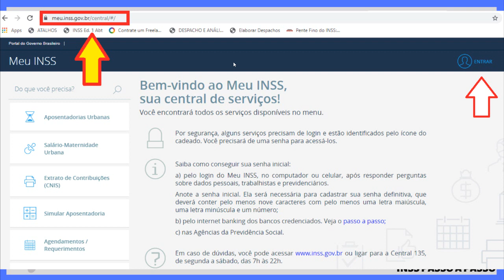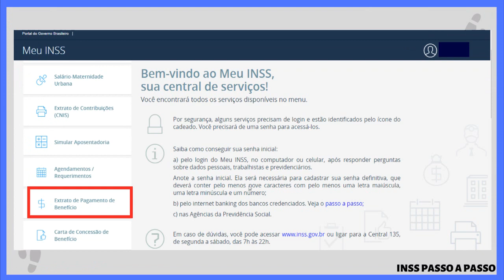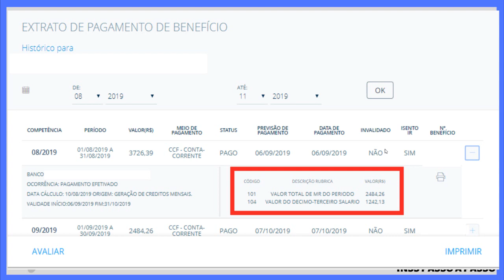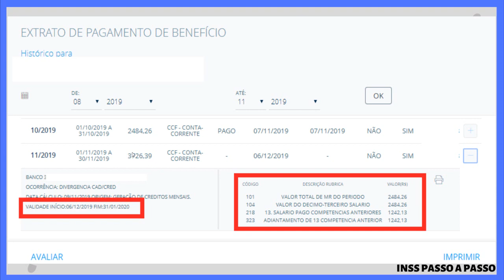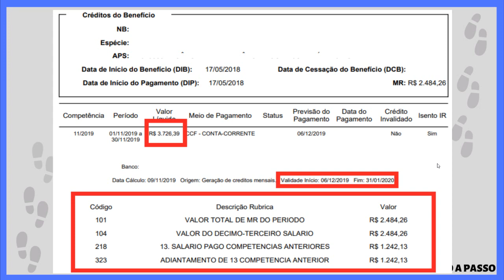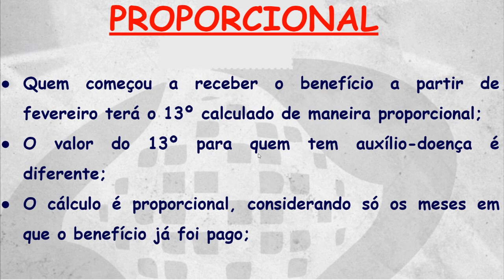DÉCIMO TERCEIRO INSS LIBERADO - CONFIRA AQUI SE SEU VALOR ESTÁ CORRETO E APROVEITE A BLACK FRIDAY!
O INSS deposita, na próxima segunda-feira, a segunda parcela do décimo terceiro salário, juntamente com a competência 11/2019, no período de 25/11/2019 a 06/12/2019, conforme calendário de pagamento de benefícios.

Quem quiser consultar o valor a receber, o contracheque já está disponível no Meu INSS, no Extrato de Pagamento de Benefício.

A segunda parcela do 13º salário é paga a todos os beneficiários da Previdência Social, sejam estes aposentados, pensionistas, titulares de auxílio-doença, de auxílio-reclusão, entre outros. Porém, por lei, não têm direito ao 13º salário os seguintes benefícios: amparo previdenciário do trabalhador rural, renda mensal vitalícia, auxílio-suplementar por acidente de trabalho, pensão mensal vitalícia, abono de permanência em serviço, vantagem do servidor aposentado pela autarquia empregadora, salário-família e amparo assistencial ao idoso e ao deficiente.

Aposentados e pensionistas, em sua maioria, recebem 50% do valor do benefício antecipados em setembro e a segunda parte em dezembro. A parcela corresponde à metade do valor correspondente ao salário de benefício.

Aposentados e pensionistas do Instituto Nacional do Seguro Social (INSS) começam a receber hoje (25) a segunda parcela do décimo terceiro salário. Os depósitos serão feitos até o próximo dia 6, conforme calendário de pagamento de benefícios.

A segunda parte do décimo terceiro será paga junto com o benefício mensal de novembro. Em setembro, os aposentados e pensionistas tinham recebido a primeira parcela de 50% do benefício.

A consulta ao contracheque está disponível no portal Meu INSS. Basta o usuário clicar na guia Extrato de Pagamento de Benefício e consultar o valor a receber.

A segunda parcela do 13º salário é paga a aposentados, pensionistas, titulares de auxílio-doença, de auxílio-reclusão, entre outros beneficiários da Previdência Social.

Por lei, não têm direito ao décimo terceiro os seguintes benefícios: amparo previdenciário do trabalhador rural, renda mensal vitalícia, auxílio-suplementar por acidente de trabalho, pensão mensal vitalícia, abono de permanência em serviço, vantagem do servidor aposentado pela autarquia empregadora, salário-família e amparo assistencial ao idoso e ao deficiente.(Agência Brasil)